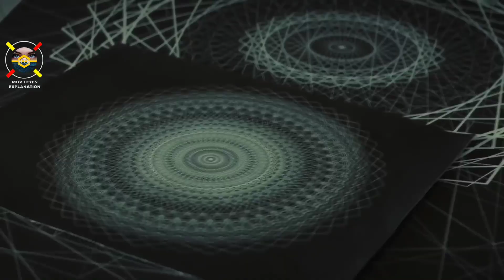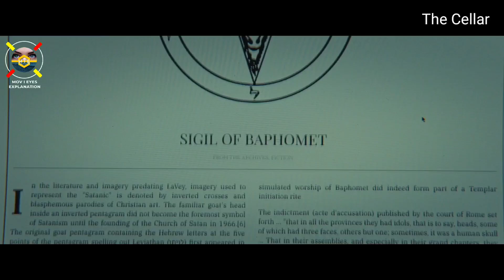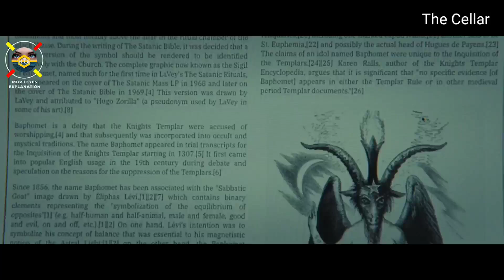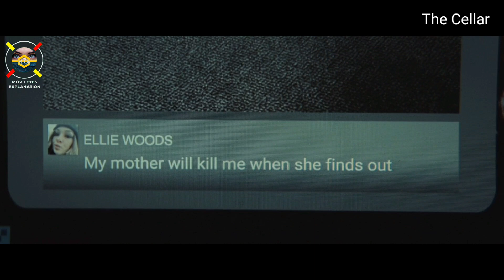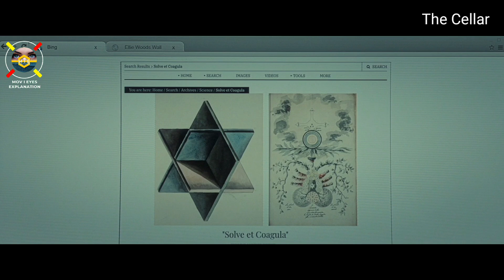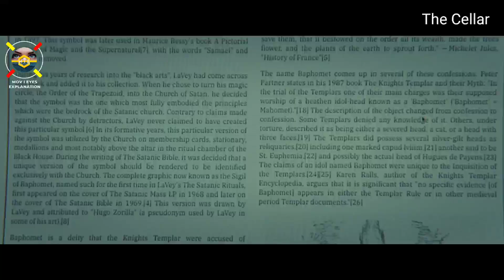ನರಕದ ರಾಜಕುಮಾರ !! dubbed kannada movie story explained review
the cellar english movie explained in kannada

the cellar movie explained in kannada on 2022 kannada new movies

Mov I Eyes This is the channel for kannada audience who missed the best experience of world cinema ,only because of the language problem , language is not a problem to watch the world cinema . So here we are to solve the language problem to watch the world cinema ...:))This is our greatest attempt . we going to explain the concept and the story and plots of all language greatest movies , that you couldn't miss . And we are going to do that in short and sweet way .
We Explain story in Kannada , and Kannada story Explanation of Hollywood movies and all other language movies, we going to explain the story's in our own way , Hollywood story review , Explanation in Kannada , English movies plot and story telling

The people who wants to delete the footage (if i used one) . instead of give us a copyright strike, you can contact us in Mail : . i will remove the content immediately.Or we are ready to give the revenue that we made from the video. Because we are spending oceans of time to create the content and in Explanation,we are just promoting the movie,Our work is very helpful to the producers and distributers...